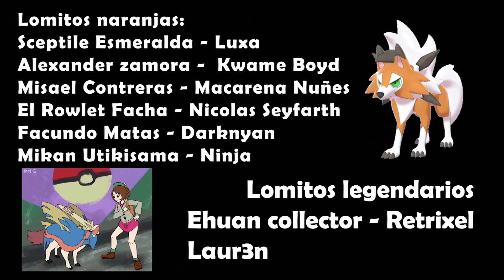¡LA SABROSA HISTORIA PERDIDA DE SERENA CON ASH PARTE 2! - RESUMEN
Tags - Ignorar
 anime pokemon, pokemon viajes capitulos netflix ,  , Dia de la comunidad , pokemon 2021, pokemon journeys capitulo 73 74, pokemon parodia, ,regreso de iris pokemon infernape regresa , pokemon arceus, pokemon remakes